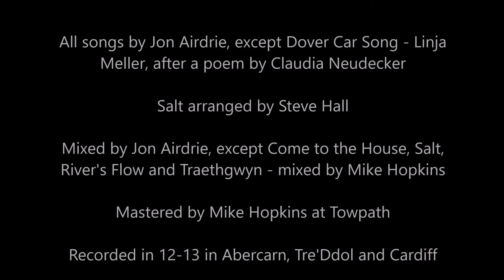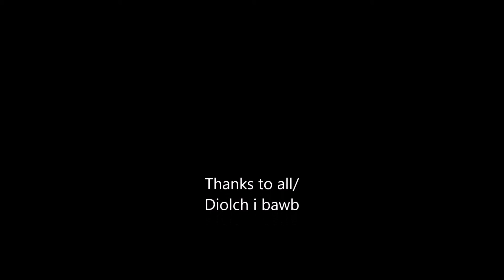Locks and Cogs - Jon Airdrie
Full album.